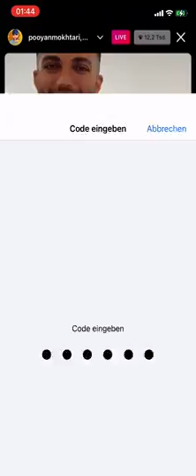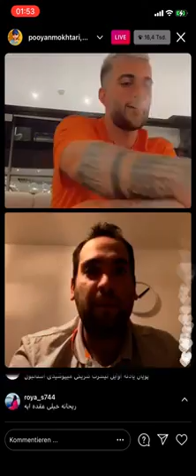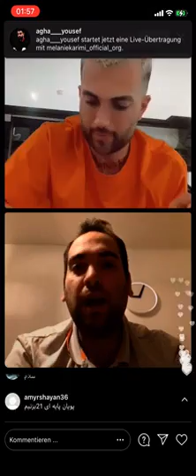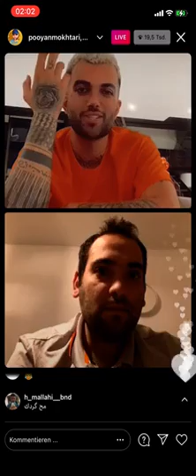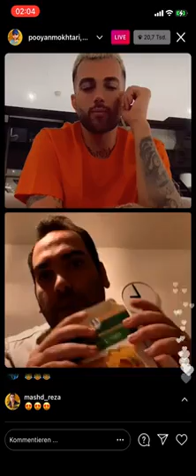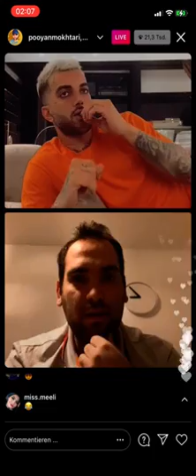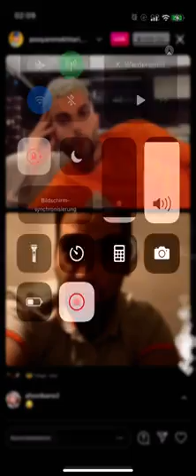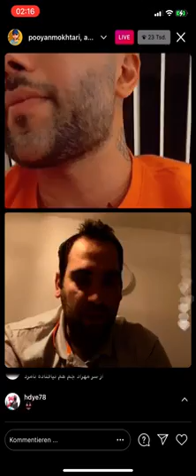لایو پویان مختاری راجب جنگ در قفس با تتلو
لطفا با سابسکرایب کردن چنل ازما حمایت کنید ممنون دوستان